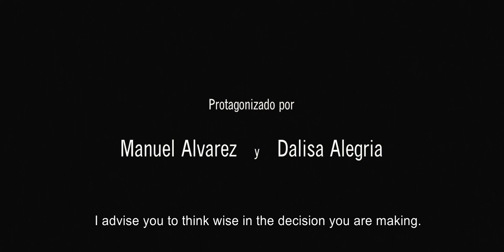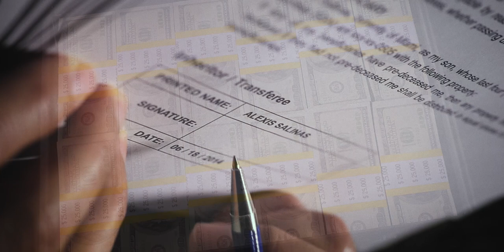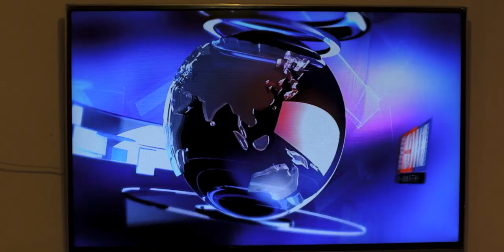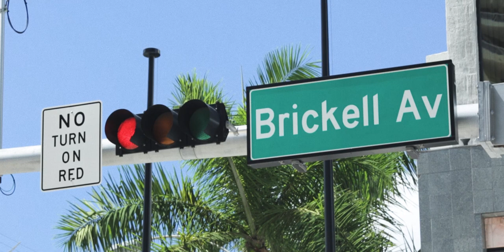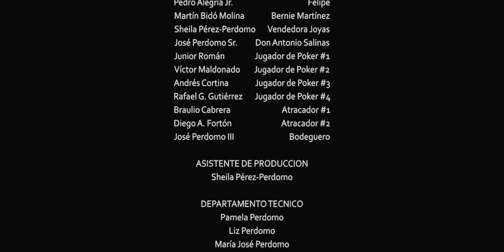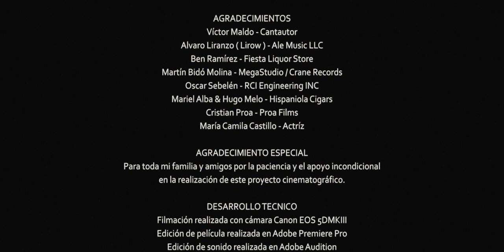HERENCIA (A Short Film by Jose Perdomo III)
ENGLISH SUBTITLES.
SUBTITULOS EN INGLES.
"HERENCIA".
Cortometraje Dominicano rodado en Miami, Florida.
Protagonizado por:
Manuel Alvarez y Dalisa Alegria